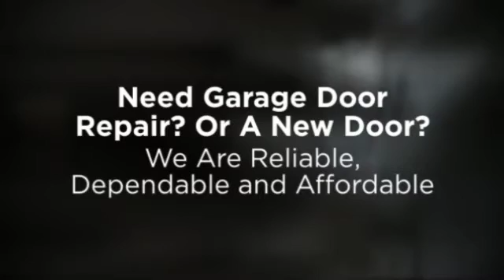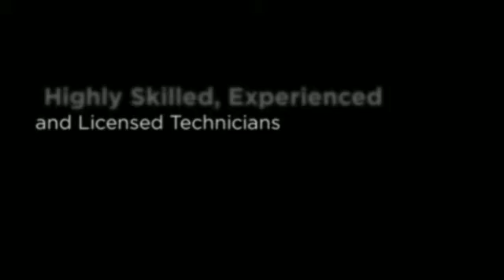Garage Door Repair Services Elgin IL Garage Door Maintenance Elgin IL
Affordable Garage Door Repair Services - Same Day Garage Door Repair

Welcome to Garage Door Repair HQ. No matter where you live, we are a proven local garage door repair company based on great prices, excellent customer reviews and BBB ratings. You can be rest assured that when you call us, you will be connected with the best garage door repair technicians in your area. All of these technicians are trained and certified to be able to repair any garage door brand company including Liftmaster, Craftsman, Genie, Chamberlain and many others. You can expect outstanding work, prompt service and always competitive prices for your repair.

Some repairs include, but not limited to:

Weather Seal Repair and Replacements
Track Repair and Replacements
Roller Repair and Replacements
Cable Repair and Replacements
Garage Door Opener Repair and Replacements

We Work With All Garage Door Brands and Models

Liftmaster – Craftsman – Chamberlain – Amarr – Clopay – Overhead Door – Wayne Dalton – Genie – And Many More!

Garage Door Springs
Broken Cables
Broken Rollers

Broken Tracks - Broken or bent garage door tracks can become a massive problem when trying to open and close your garage. I may be that they are bent which can become dangerous. With bent or broken tracks your garage door can fall off causing alot of damage.

Panel Replacement - Garage door panels with give way to wear and tear over time. If you see cracks or see that it is starting to warp, give us a call and we can help you out.

Weather Seal Repair - Weather seals have a very important job to keep hot or cold air insulated and to keep to bugs and insects out. There are many options to choose from when it comes to repairing or replacing your garage weather seals.

There is no garage door problem that we can’t repair or provide a solution for. We can install and service every type of residential or commercial garage door and openers including:

Overhead Doors
Fire Doors
Four-Fold Doors
Security Grills and Gates
Electrical Control Devices

Top 5 Reasons to Use Us

Highly Skilled, Experienced and Licensed Technicians
24/7 Emergency Repair Services For All Your Needs
We Are Reliable, Dependable and Affordable
Excellent Customer Service and Friendly Technicians
If It’s A Garage Door, We Will Fix It